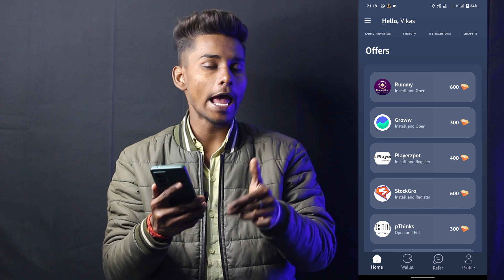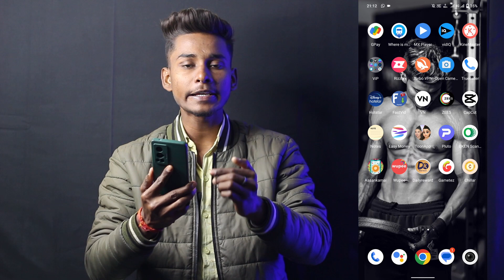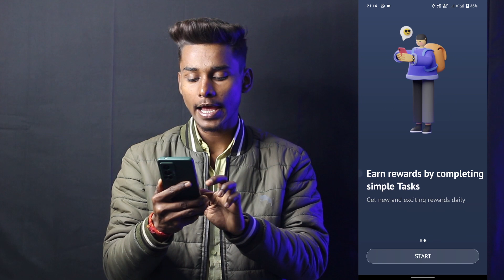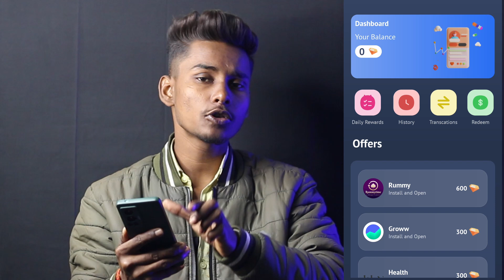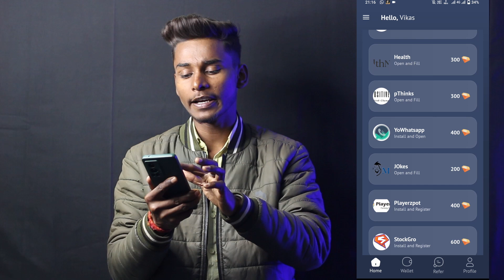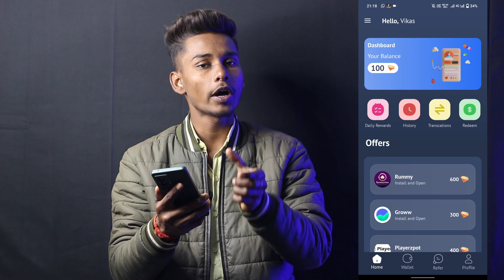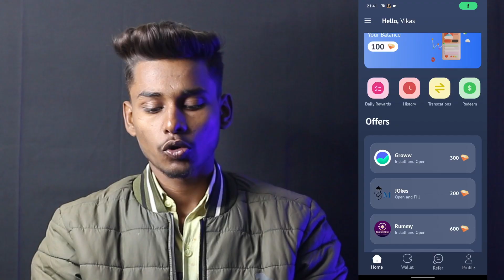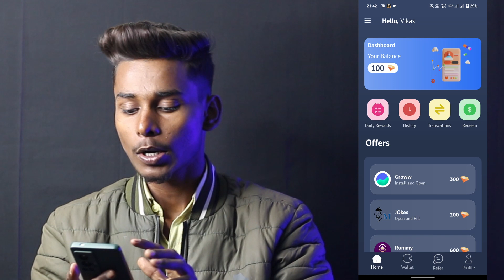earning Paytm earning app | Best earning app for students | New earning app 2023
Paytm earning app Best earning app for students Best earning app New earning app 2023 Your Query.